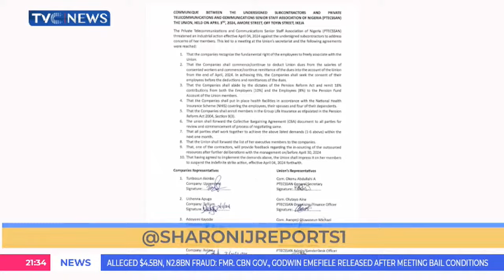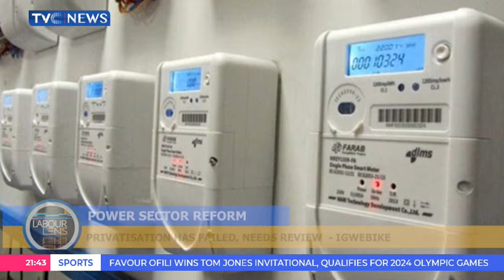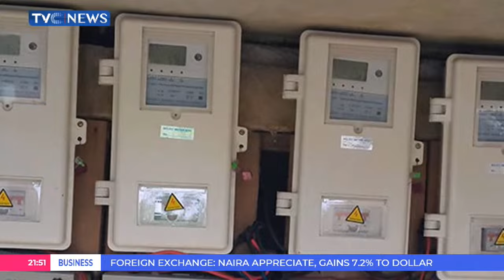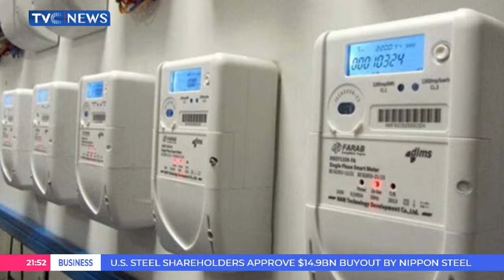Hike In Electricity Tariff Is Ill-Timed - NUEE General Secretary